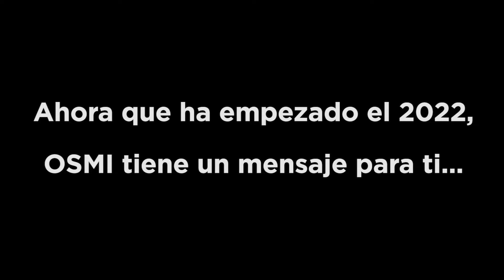Comienza el año en paz: ¡¡Mejora tu salud integral!! ✅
Ahora que ha comenzado el año, también lo han hecho las oportunidades de mejorar y de crecer. Como OSMI ha trasmitido en sus años anteriores, la salud integral del ser humano abarca desde la salud mental, hasta si has bebido agua ese día y si no lo has hecho quizá por ello te duele la cabeza o hasta manejar ese dolor con un poquito de ejercicio, el cual te va a hacer sentirte bien anímicamente y, entonces, todo cambiará.

Y, como parte de ese cambio a mejor, queremos motivarte con este vídeo y recordarte que la manera en que tú te hables o los pensamientos que tengas sobre el mundo que te rodea va a determinar tu ánimo y, por tanto, tu salud y la de tu sistema inmune. "El miedo es una puerta a la transformación", nos afirman tanto el Dr. Carvajal como D. Álex Rovira en el congreso Una sola salud.

La situación de pandemia nos encerró a todas las personas en casa y, con ello, el trabajo se volvió online; eso no nos iba a causar miedo, sino, una forma nueva de trabajar. Gracias a quienes nos habéis acompañado en este proceso.

Y ya sabéis, en este 2022: ¡SIN MIEDO, LA PAZ!